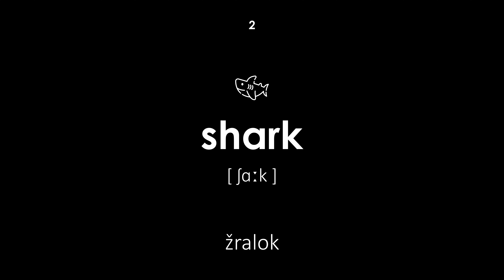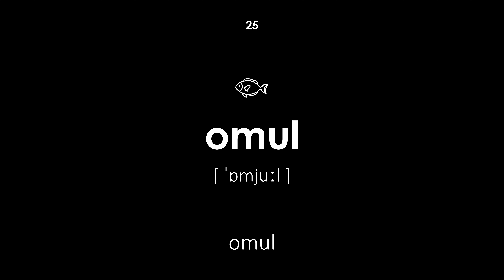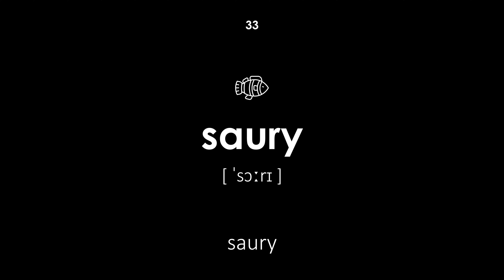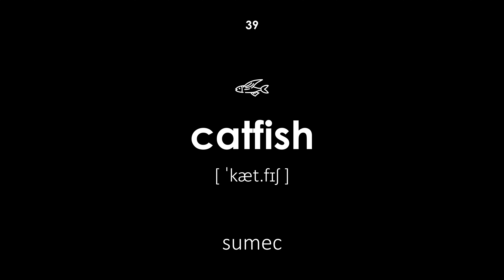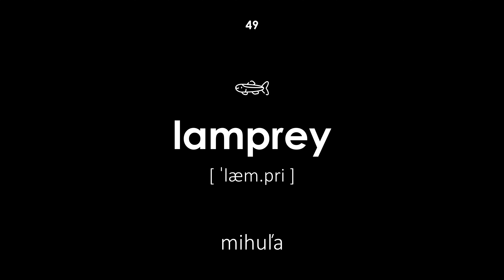Ryby v angličtine (Ženský hlas, čierne pozadie)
Ryby v angličtine. Všetky slová majú transkripciu a preklad zo slovenčiny do angličtiny. Táto lekcia bude užitočná pre deti aj dospelých. Učiteľ hovorí slová ženským hlasom.

Navigácia:

00:00 — Začiatok lekcie
00:19 — ryby
00:24 — žralok
00:30 — sardely
00:37 — pstruh východný
00:43 — barakuda
00:50 — mláďatá
00:55 — ružový losos
01:02 — ruff
01:08 — zlatá rybka
01:14 — platesa
01:19 — kapor
01:26 — karas obyčajný
01:31 — šproty
01:37 — redfin
01:43 — karas obyčajný
01:49 — losos
01:55 — mullet
02:01 — mullet
02:06 — lešť
02:12 — líni
02:18 — morský koník
02:24 — muréna
02:31 — burbot
02:37 — okúň
02:43 — omul
02:49 — jeseter
02:54 — halibut
03:01 — gudgeon
03:07 — treska jednoškvrnná
03:13 — pirane
03:19 — šváb
03:24 — mečúň
03:30 — saury
03:36 — sardinky
03:43 — sleď
03:50 — losos
03:56 — stingray
04:02 — makrela
04:07 — sumec
04:13 — sterlet
04:19 — zander
04:24 — úhor
04:29 — bezútešný
04:34 — tresky
04:41 — tuniak
04:48 — pstruh
04:53 — šťuka
04:59 — ide
05:06 — mihuľa
05:12 — lipeň
05:18 — Koniec lekcie